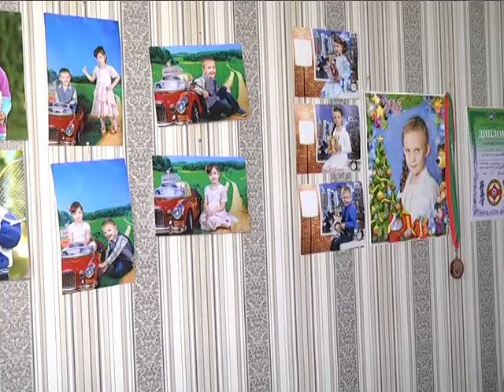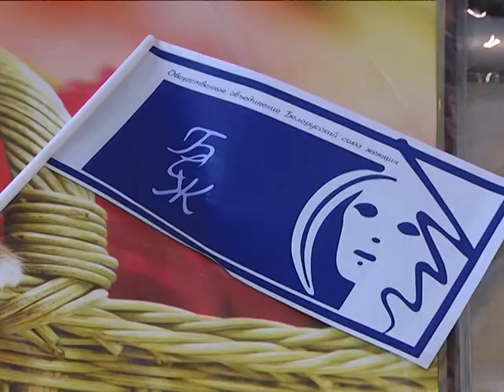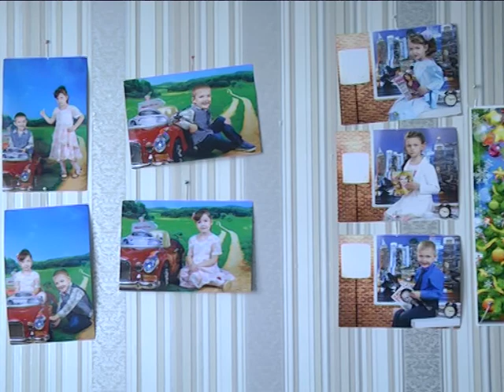2017-06-21 г. Брест. Акция БСЖ: новоселье у Колесниковых. Новости на Буг-ТВ.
Мир не без добрых людей, - в этом устойчивом выражении убеждаешься, лишь видя перед собой наглядный пример того, как неравнодушие, сопереживание и помощь в чужой беде меняют ситуацию в лучшую сторону. Тем более, если эта помощь не одноразовая. О многодетной семье Колесниковых в сюжетах нашего телеканала мы рассказывали неоднократно. Несколько лет назад она столкнулась с серьёзной проблемой – неутешительным диагнозом третьего ребёнка, который звучал, как приговор: последствия кровоизлияния в мозг со спастическим тетрапарезом, микроцефалией и задержка психомоторного развития. Родители не отчаялись и начали действовать. К помощи постепенно подключались отзывчивые брестчане. Бессменным другом семьи всё это время являлась Брестская городская организация общественного объединения ОО «Белорусский союз женщин». В доказательство наш следующий сюжет.